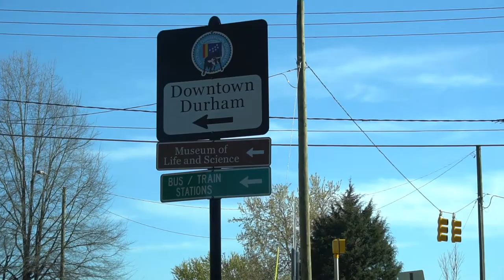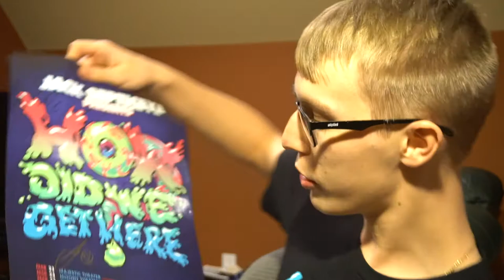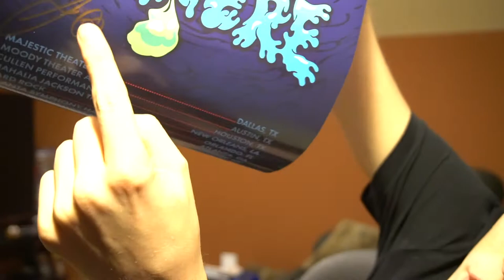Jacksepticeye's "How Did We Get Here?" Tour VLOG | 3/31/18 - Durham, NC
Here are some of my thoughts about Jacksepticeye's How Did We Get Here Tour in Durham, NC! It was absolutely fantastic!

Also, Check me out on Twitter!